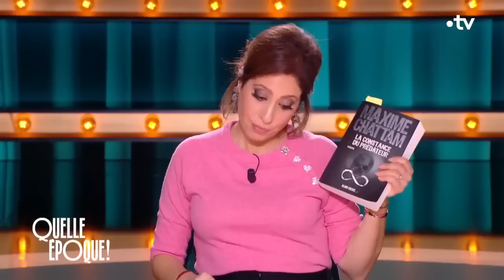Maxime Chattam, un maître dans le récit de l'horreur - QuelleEpoque 21 janvier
Maxime Chattam est l'auteur d'une œuvre imposante, avec une vingtaine d'œuvres à son actif. Son nouveau roman, "La constance du prédateur", qui paraît chez Albin Michel, raconte une histoire "apocalyptique". Il est venu l'évoquer sur notre plateau.